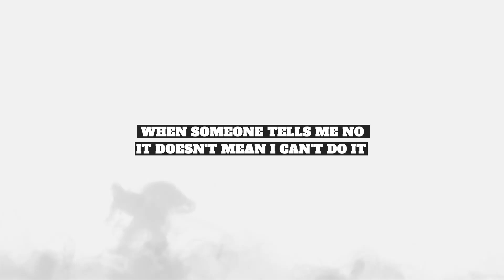Minimal Titles | Adobe Premiere Pro Template